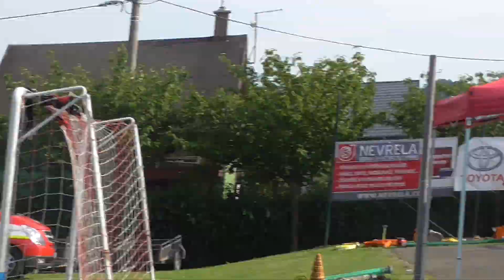SDH Kozmice (OP) - 4.kolo OL Uhlířov - Hlavnice dorost